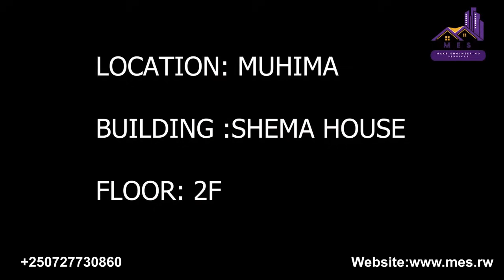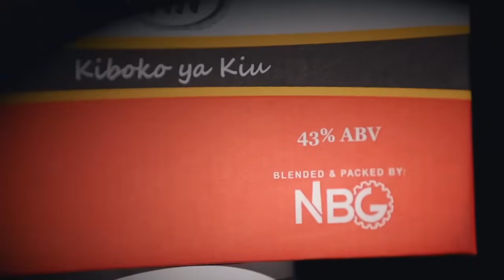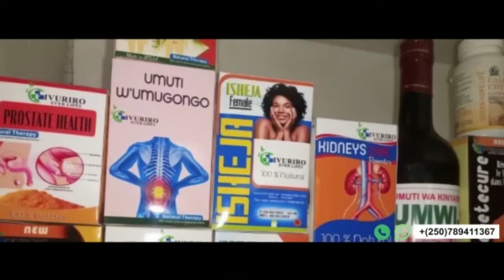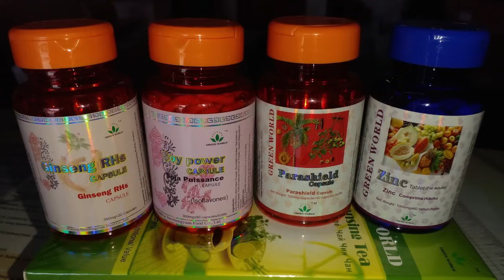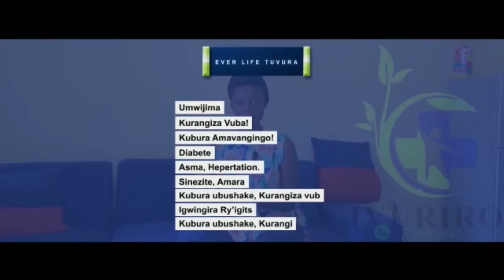UMUNSI AFANDE KAGAME ASHWANA n'abo MURI FPR, BIZIMUNGU ARIVUMBURA BAPFA IGITERO CYA SHYORONGI